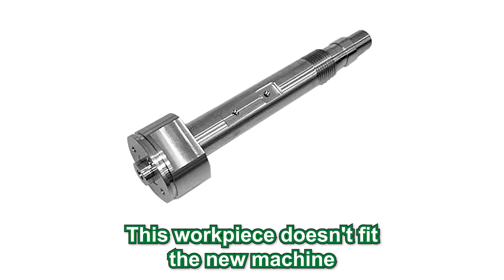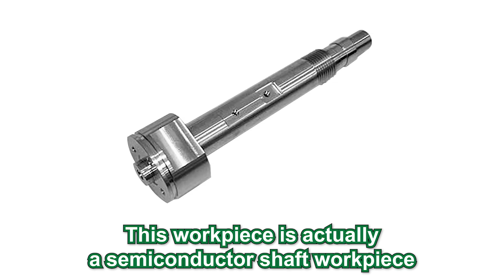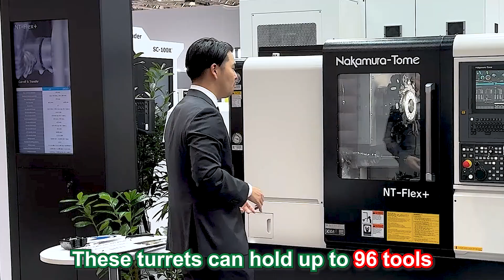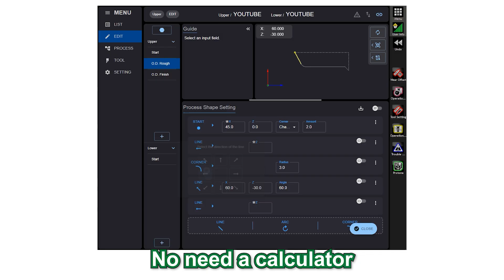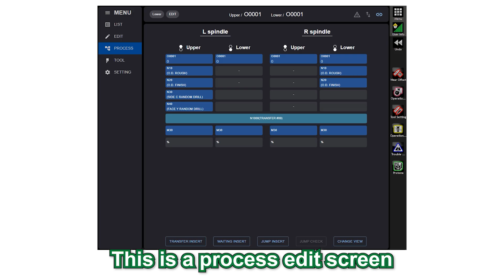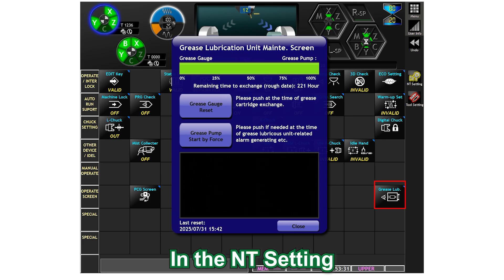New NT-Flex+ | No More Large Space Needed! Incredible Flexible Machining in Just 1.38m Depth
NT-Flex